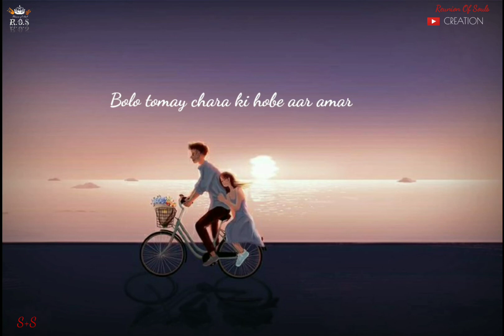"Hoye Jetey Paari"| Fidaa | Love Song Status | Bengali Song Status | Lyrical Video Song Status| 2021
Song - "Hoye Jetey Paari"_Fidaa_

💖NEW LOVE BENGALI STATUS💖

💠New Trending Lyrical Status Song💠

✳️ R  E  U  N  I  O  N    O  F   S  O  U  L  S 🎭

                                 🙏🏻 PLEASE 🙏🏻

AND TURN ON THE BELL"🔔"ICON FOR NEW UPDATES !💬